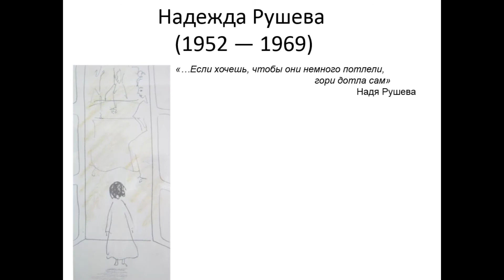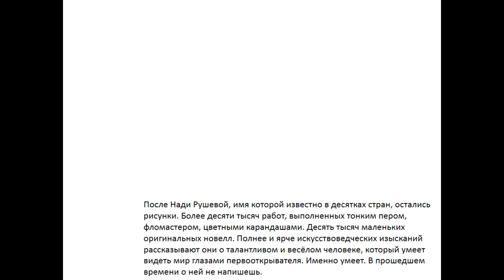Александр Пушкин в рисунках Нади Рушевой